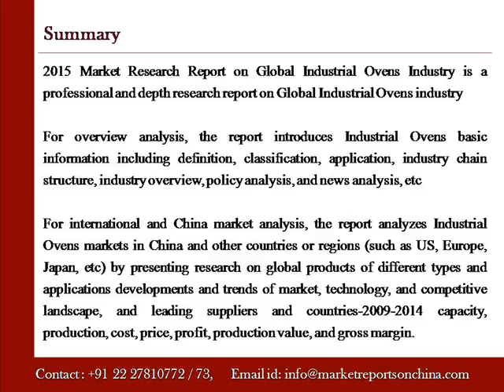2015 Market Research Report on Global and China Industrial Ovens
Marketreportsonchina.com presents a report on “2015 Market Research Report on Global and China Industrial Ovens Industry”. This report also applications developments and trends of market, technology, and competitive landscape, and leading suppliers and countries-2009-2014 capacity.